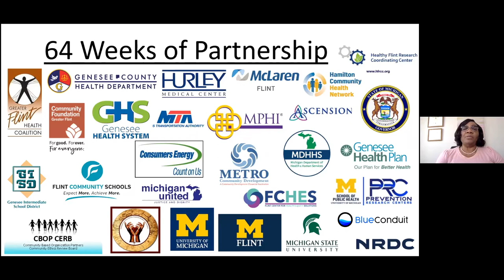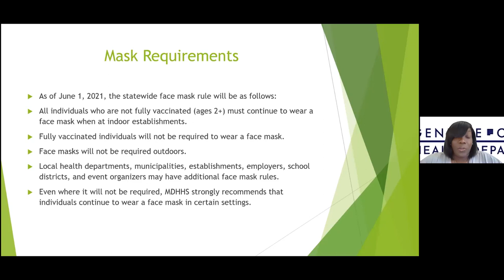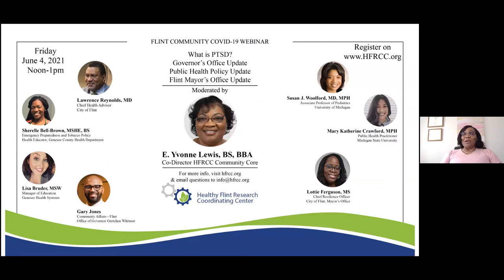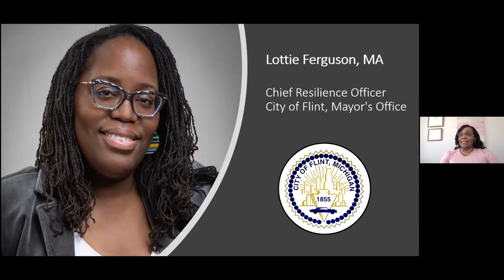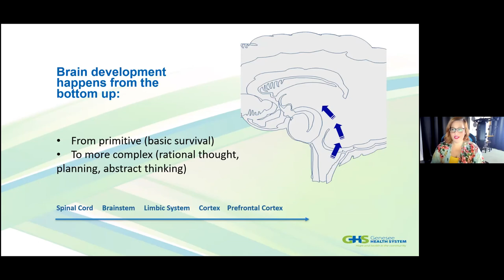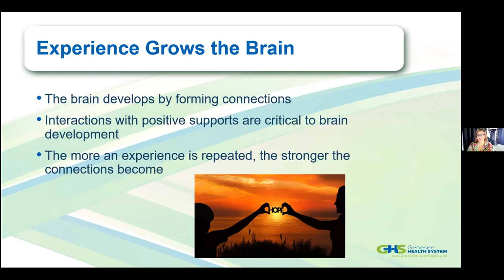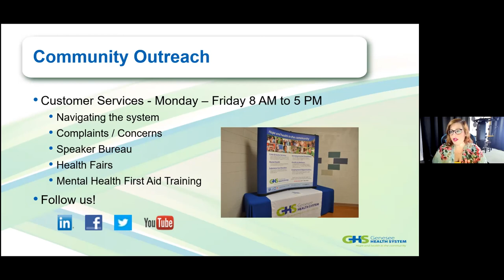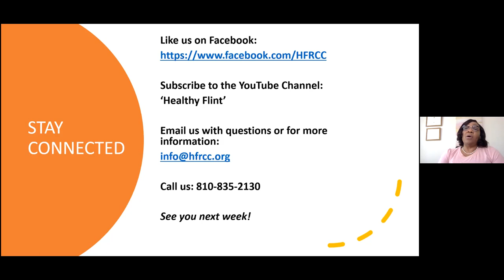Flint Community COVID 19 Webinar #64 Healthy Flint Research Coordinating Center, June 4, 2021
Topics: What is PTSD?, Governor’s Office Update, Public Health Policy Update, Flint Mayor’s Office Update

This video is eligible for a Continuing Education Unit (CEU) through the Michigan Community Health Worker Alliance (MiCHWA)! An email will be sent to you which serves as a certificate of completion and can be submitted to MiCHWA for CEU credit.